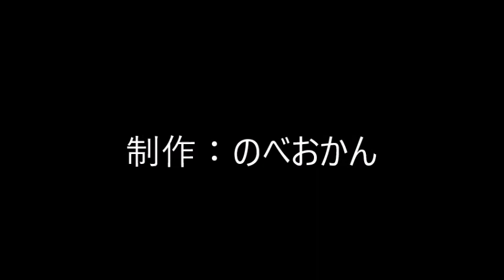海のレストラン海鮮館（魚介料理/海鮮料理/宮崎県延岡市北浦町古江）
海のレストラン海鮮館
住所/ 〒889-0301 宮崎県延岡市北浦町古江3337-1
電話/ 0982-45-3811